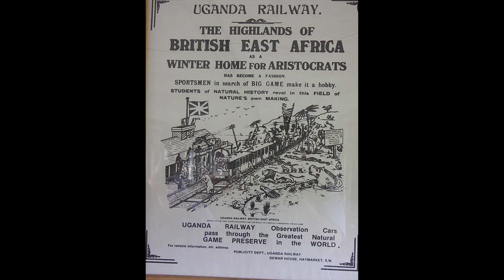Origins of Chiromo: A story of love, thrill, and adventure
How did a Nairobi suburb – and later a campus- acquire the Malawian name?
The name  Chiromo is traced to colonial maverick, Ewart Grogan who tossed a coin at Cambridge's Jesus College to determine his life (and fate). Unfortunately (or fortunately) the coin came down on the side of adventure rather than art.  and from that day Grogan – who had been reprimanded for tethering a goat in his campus room-, abandoned all pretenses for becoming an artist. He sought adventure as his new career.